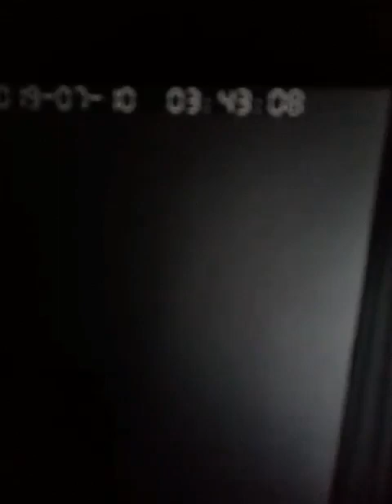I often see balls of lights 👻 coming out of my bedroom wall 🧱 on the left-hand side. 👀